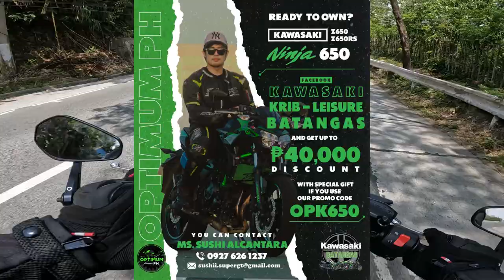Kawasaki Z650 Review | Likes and Dislikes after a year of owning Z650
What do I like and Dislike about Kawasaki Z650: My 1 year review owning BZ.

And you may also contact Ms. Sushi Alcantara at:
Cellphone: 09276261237